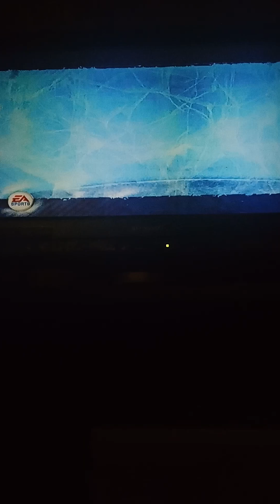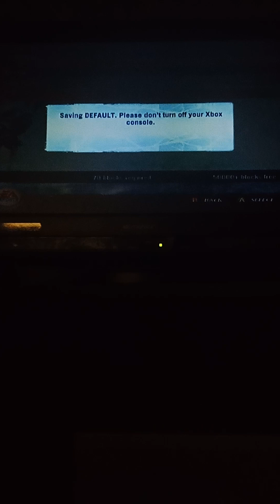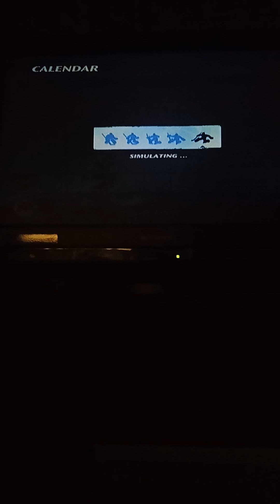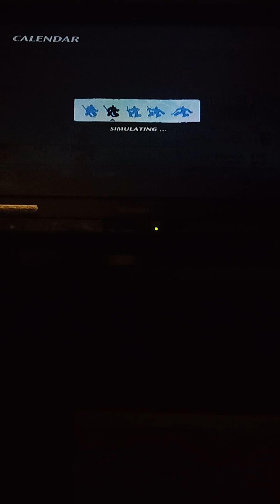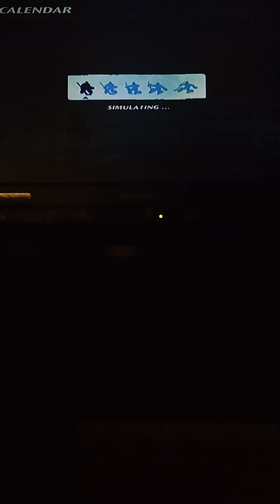Defeating the Oilers.